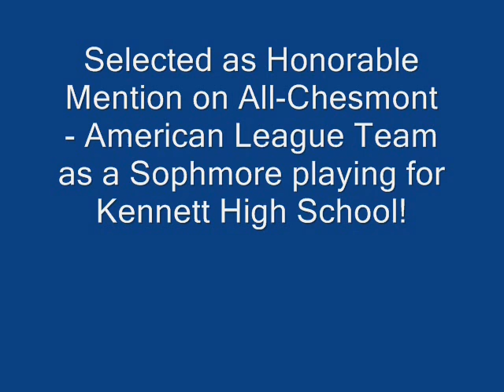#46 Jordan Lardani's sophmore football season 2010.wmv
AAAA chesmont league - american division high school football